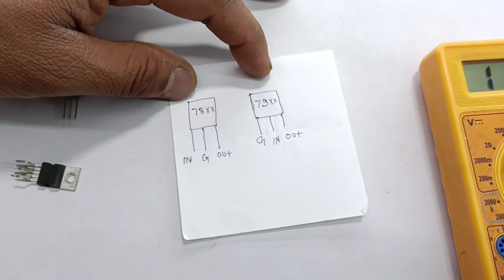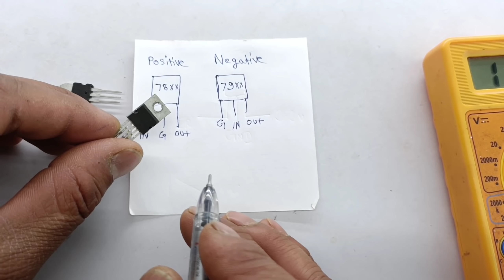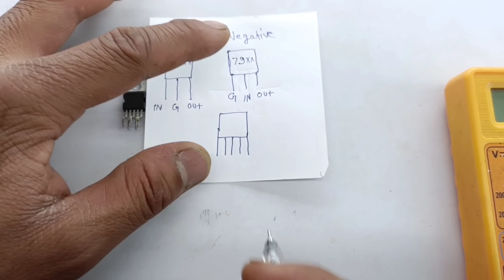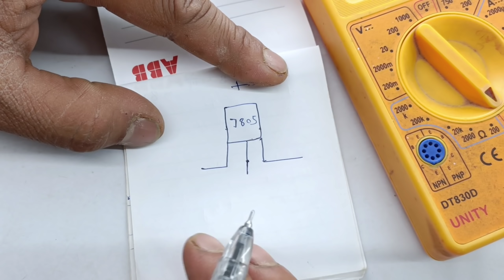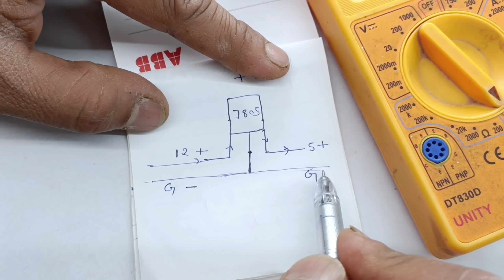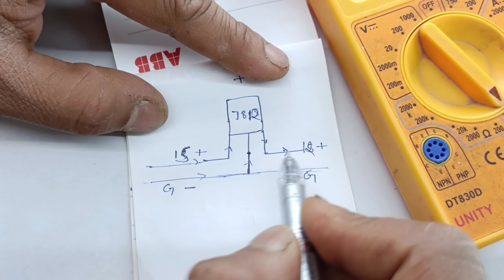Very very important video | Negative and Positive Voltage Regulator पर सम्पूर्ण जानकारी | 7805 |7905